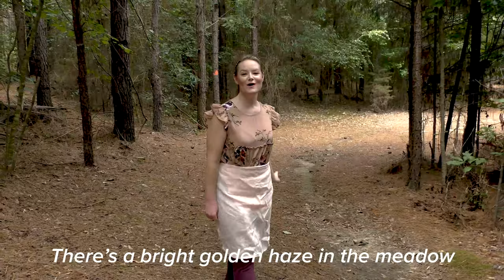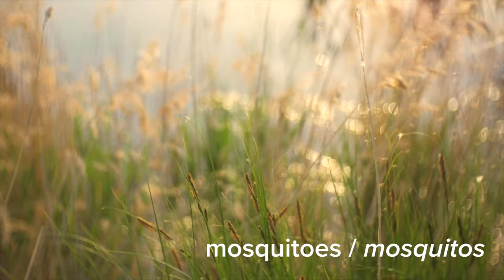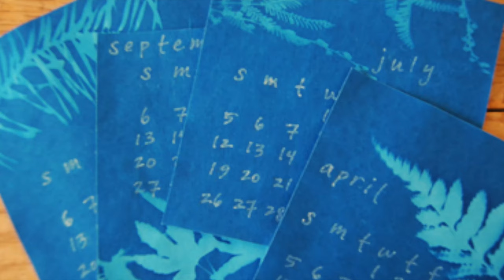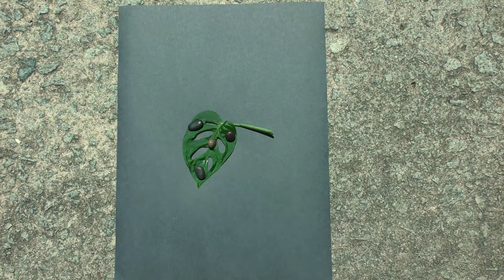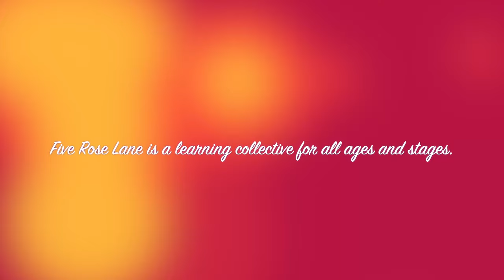Sunbeam Mountain_Monday 🌞⛰🐝🦋📸🥰🌹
Welcome to our camping adventure at Sunbeam Mountain! I'm so glad you're here! 🤩

🌹Visit the Five Rose Lane Forum to share pictures of your work, as well as other ideas you might have for fun stuff to do!

🎶 Monday Songbook:
Marching, Marching Here We Go: Lyrics by Lane Henderson Joiner
Oh! What a Beautiful Morning!: Rodgers and Hammerstein, from the musical Oklahoma!
The Happy Wanderer: Lyrics by Florenz Friedrich Sigismund; tune by Friedrich-Wilhelm Möller
The Ants Go Marching...:Tune by Patrick Gilmore
Make New Friends: Joseph Parry
I See a Rainbow: Traditional Waldorf Kindergarten Tune